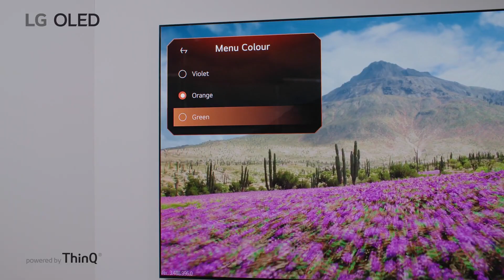TV LG | Come modificare colore Game Optimizer Smart TV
Video guida per utilizzare ottimizzatore di gioco 'Optimizer Game' nelle Smart TV LG

📹 Questo video è stato prodotto da LG Electronics  UK, pertanto le informazioni contenute in questo video potrebbero essere leggermente diverse dai prodotti venduti nel tuo paese. Fondamentalmente, è stato prodotto in italiano, ma puoi cambiare le impostazioni dei sottotitoli per guardarli nella lingua che desideri